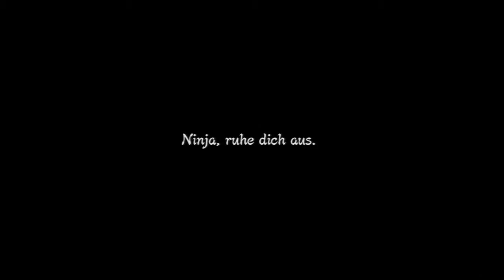Naruto Ultimate Ninjastorm 3 HD German #21 Naruto vs Itachi und Nagato *Let's Play*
►Skype:dinomite94

«Naruto Ultimate Ninjastorm 3»
Beat'Em'Up Game in der Welt der Ninja

Copyright